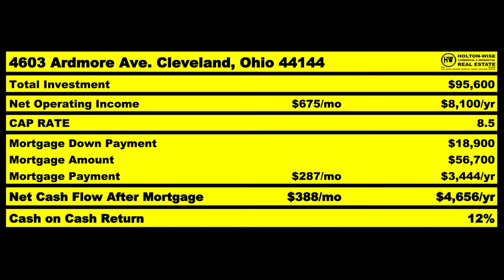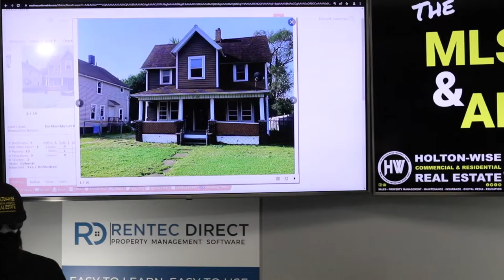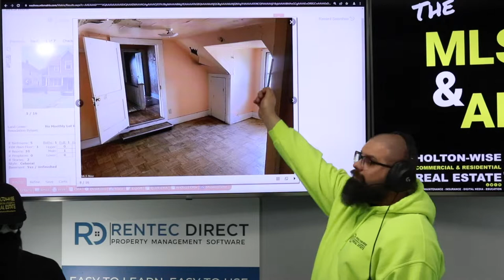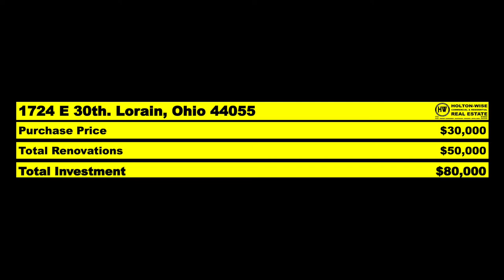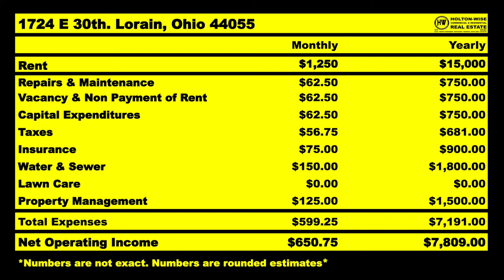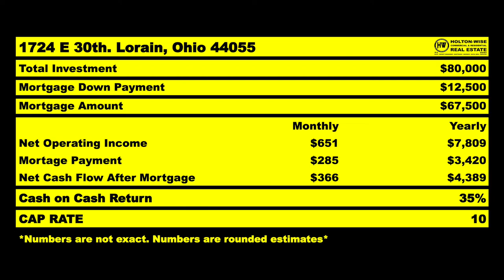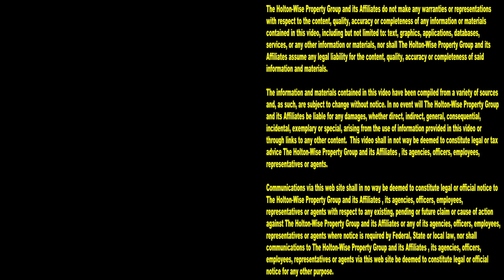The BRRRR Strategy is Dead in Minneapolis | MLS Search & Analysis 1,655 - 1724 E 30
If you think you are going to get rich doing BRRRR deals in Minneapolis, think again. The BRRRR Strategy is dead in Minneapolis, Minnesota. Minneapolis investors are having a harder time than ever successfully utilizing the BRRRR Method to make money on their real estate deals. Many of these investors have began doing BRRRR deals out of state to make up for the lack of affordable housing in Minneapolis. During the 1,655th episode of The MLS Search & Analysis Show, BRRRR Strategy expert James Wise is doing a BRRRR property analysis for an out of state investor from Minneapolis who is interested in investing in Ohio because it's much cheaper than Minneapolis.

📺 HELPFUL RESOURCES
Holton-Wise FAQ